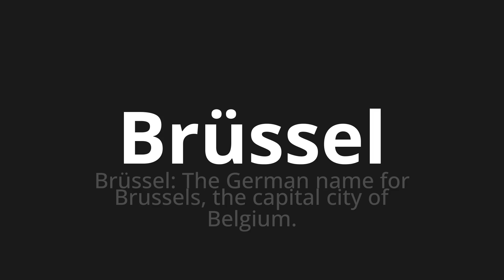How to pronounce Brüssel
Master the Pronunciation of 'Brüssel which means brussels' - which means : Brussels: The German Name for Brussels, The Capital City of Belgium. 📝 with @PronunciationGerman 🎓🗣️ - [Your Guide to German]

Learn to pronounce 'Brüssel' perfectly in German with our easy and engaging tutorial by @PronunciationGerman! 📖📽️ In this comprehensive video, we provide you with native speaker examples 🗣️👂 and phonetic breakdowns 🎵 to ensure you get the pronunciation just right.

How to say Brussels in German